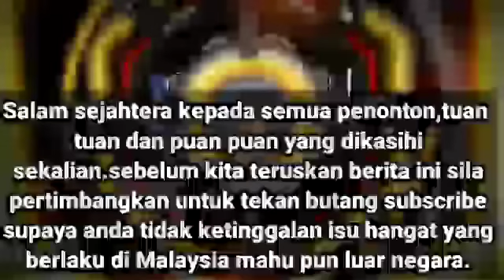KEJUTAN BESAR DI MAHKAMAH..WOW!!! TERGEMPAR! KEPUTUSAN MENGEJUT NAJIB DIUMUMKAN